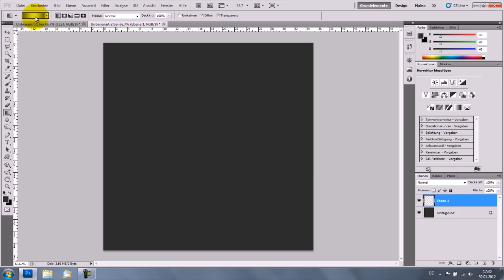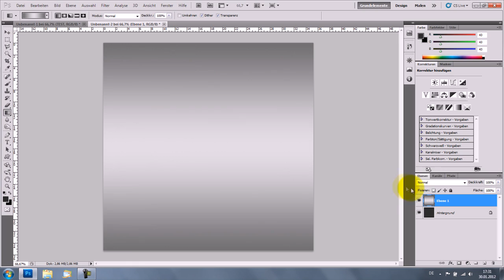Photoshop | Text "einprägen" (Tiefenwirkung) | Tutorial German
Ein kurzes mit Musikhinterlegtes Tutorial über einen kleinen Texteffekt.
Ich hoffe es gefällt euch. Bitte kommentieren und liken :)

Daemon Studios DE

Song: E-Partment feat. Kandy - Hang On (PH Electro Remix)